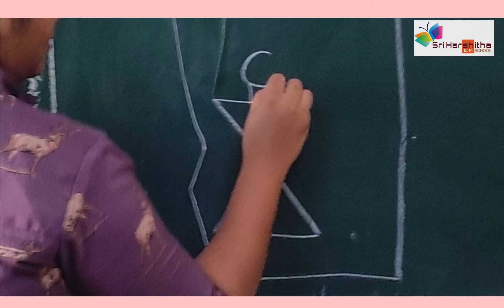Warli art by Sr.kg students!